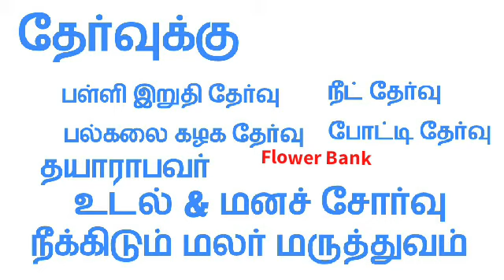தேர்வுக்கு தயாராபவர் உடல்,மனச் சோர்வு நீங்க | மலர் மருத்துவம் | Flower Remedy for Exam Students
தேர்வுக்கு தயாராபவர் உடல்,மனச் சோர்வு நீங்க மலர் மருத்துவம்
Flower Remedy for Exam Students

ஆலோசனை மற்றும் மலர் மருந்துகள் பெற 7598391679